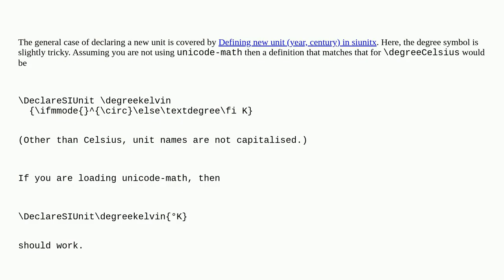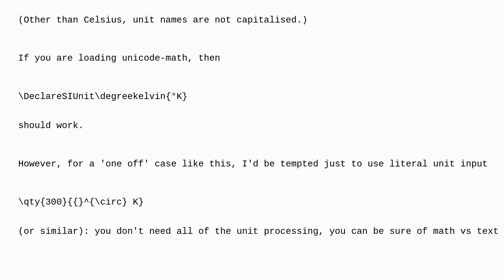Tex: How to define a degreeKelvin using siunitx?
How to define a degreeKelvin using siunitx?

A special thanks goes out to the community

  siunitx